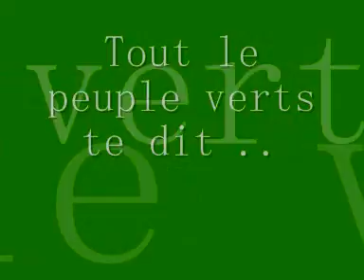Jérémie Janot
Janot, petit par la taille, mais très grand par le talent !
PS : C'est mon premier montage vidéo !